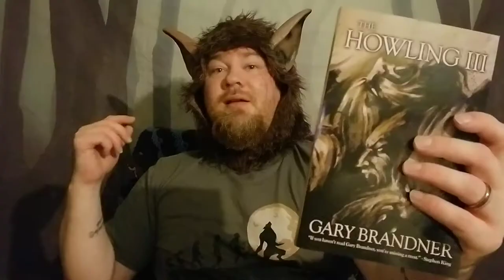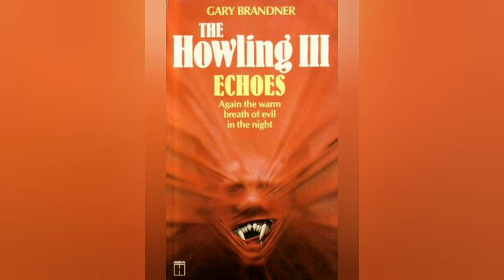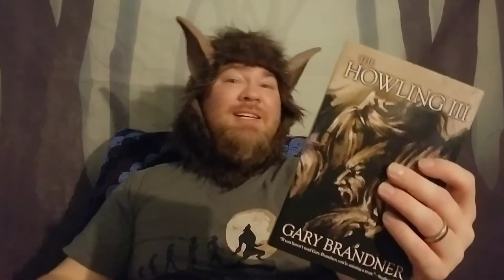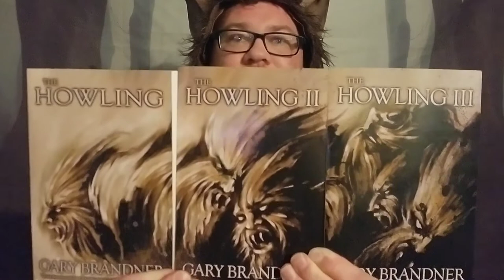Book Review for "The Howling 3" by Gary Brandner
In this episode, I wrap up The Howling trilogy. Also, I celebrate my channel being 1 year old.